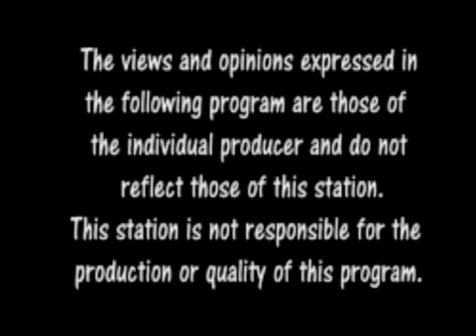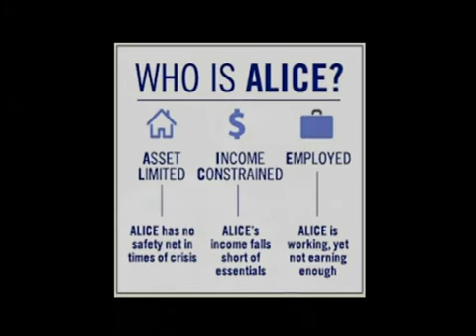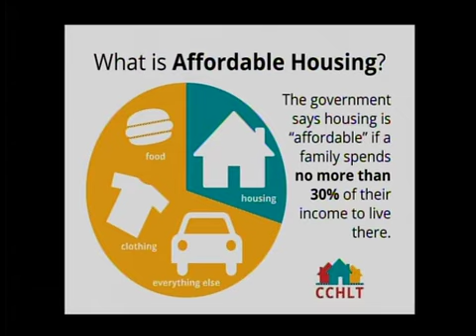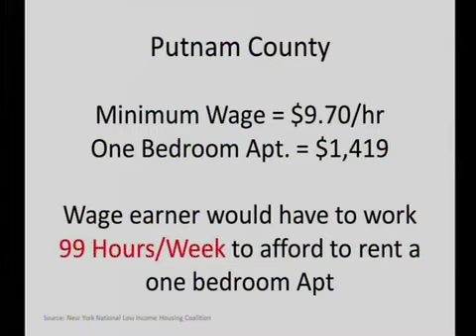United We Thrive -- Affordable Housing, Part 1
Alana Sweeny, Pres/CEO, United Way of Westchester & Putnam interviews Rose Noonan (Housing Action Council), Connie Fagan (Putnam County Housing Corporation) and Michael Goldrick (PCSB Bank) about this complex issue.